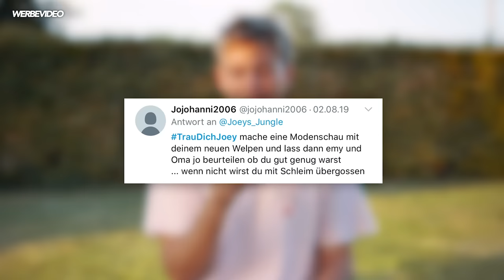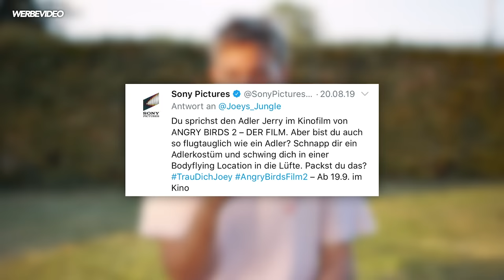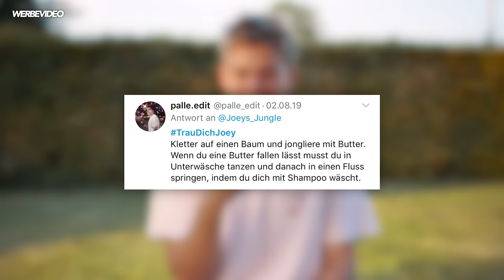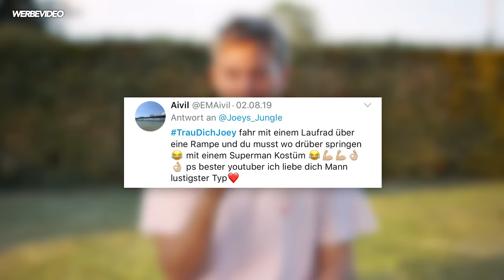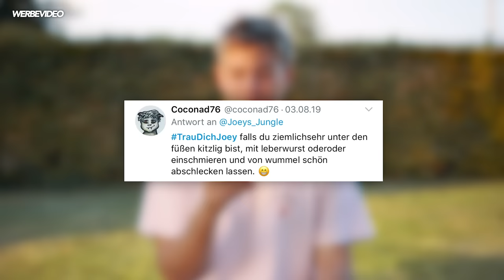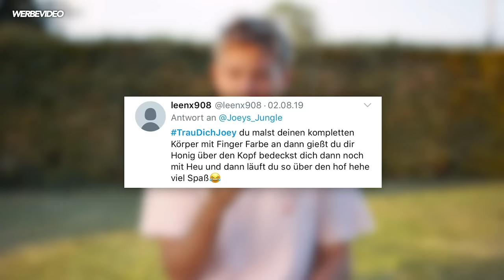JULIA BEAUTX - KOMM WIEDER (auf SÄCHSISCH) - Trau Dich Joey | Joey's Jungle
Es wurde mal wieder Zeit, mich so richtig leiden zu lassen. Und deswegen singe ich im neuen Trau Dich Joey "Komm Wieder" als super hotte Julia Beautx auf sächsisch, bade in einem Abwassertümpel und versuche, mit einem Baby-Laufrad über eine Rampe zu fahren. VIEL SPAß! 😬

Anzeige | Dieses Video entstand in Kooperation mit Sony Pictures Deutschland für den neuen Kinofilm Angry Birds 2 - Der Film. Ich hatte die Ehre, eine Synchronrolle im neuen Streifen übernehmen zu dürfen, also an dieser Stelle nochmal vielen Dank an Sony Pictures! Angry Birds 2 - Der Film läuft ab dem 19.09.19 in allen deutschen Kinos und ich würde mich riesig freuen, wenn ihr ihn euch anschauen würdet!

SOCIAL MEDIA LINKS:
Wenn ihr das lest, dann schreibt "Okay, du hast echt krass gelitten in diesem Video! 😂" in die Kommentare :D
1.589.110